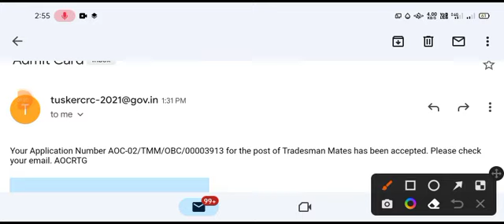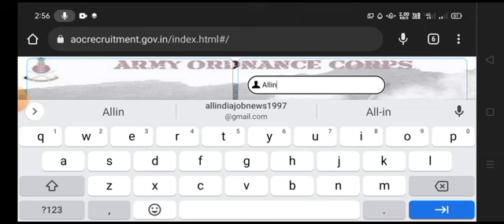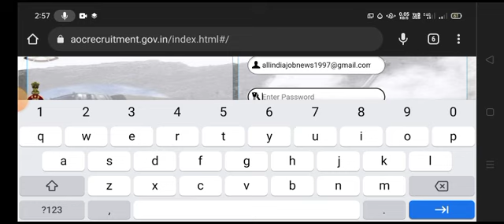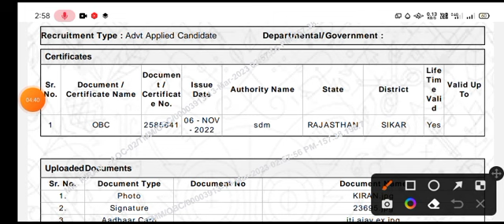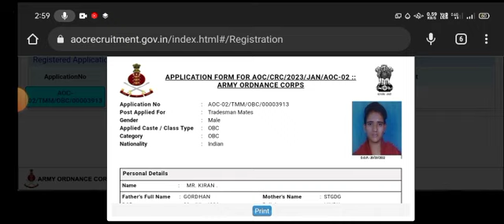AOC Trademan Admit Card जारी/ कितने % वालों का admit card आया है / AOC Admit Card Download Kaise Kar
AOC admit card out. army ordinary factory. download admit card 🥰.

,AOC Tradesman Fireman भर्ती 2023 | aoc admit card 2023 kaise download kare | aoc admit card 2023 |

Thenks